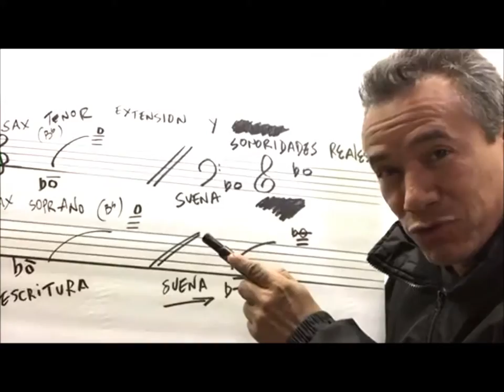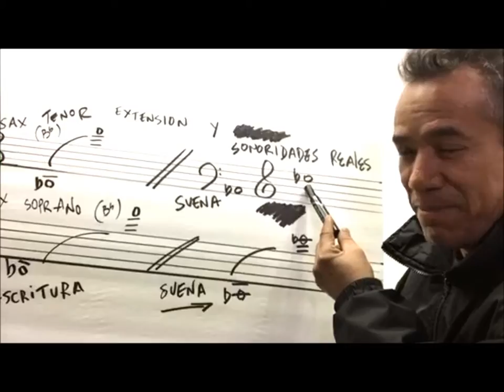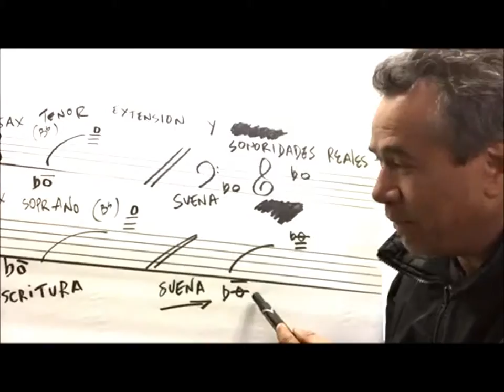CLASE DE ORQUESTACIÓN / ORCHESTRATION COURSE IN SPANISH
Oscar Vejar Composer, Arrenger and Film Music Producer